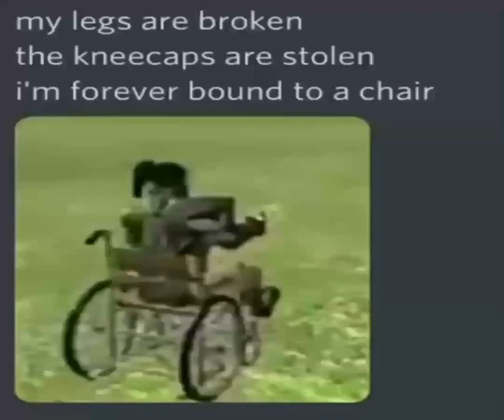LMAO @SeanTheObjectShowFan spyscribed to me back in November 28 2022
Sean deserves an L for spyscribing me LMAO